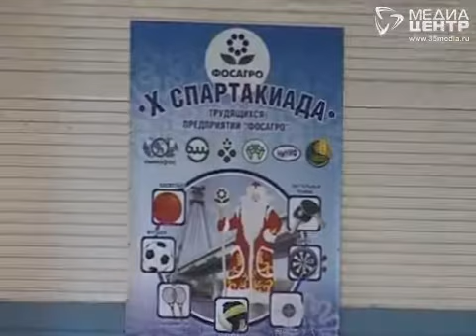Футбол: химики против журналистов Череповца